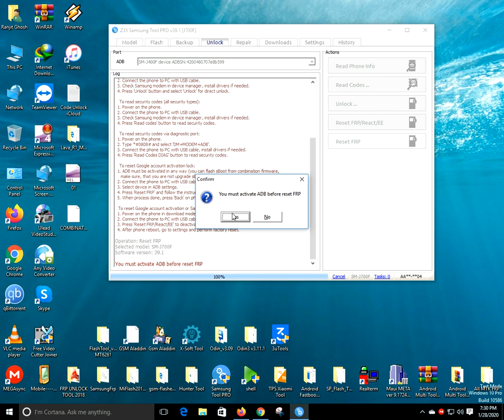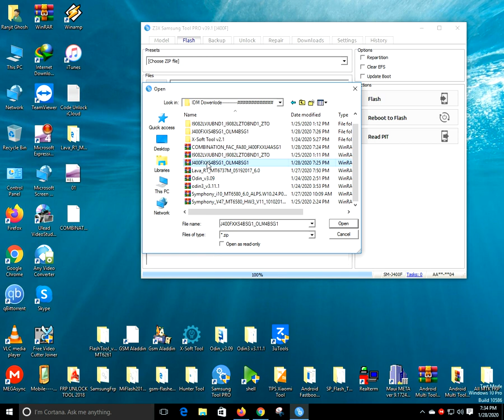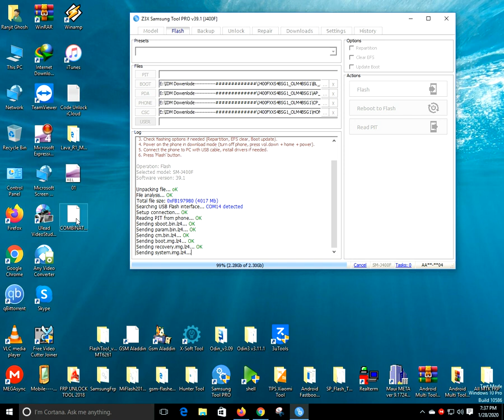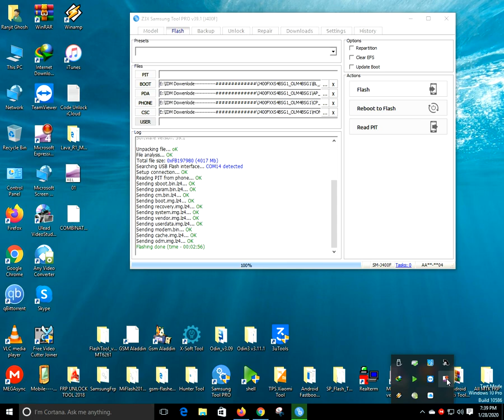samsung j4 j400f frp lock reset google account bypass z3x